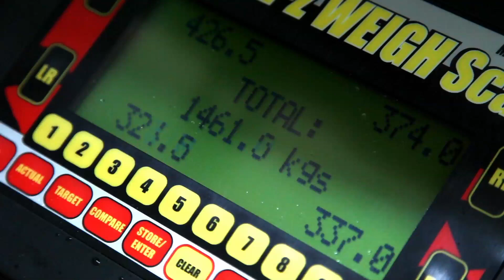II runda Driftingowych Mistrzostw Polski Sopot Drift Festival 2012 - Budmat Auto RB Team